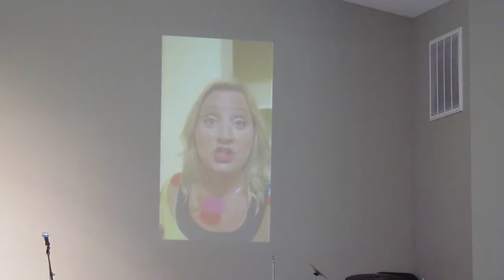Making Disciples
Sermon Title: Making Disciples

By Lead Pastor Bob Castrova at Capital City Church, Madison, WI on August 10, 2014.